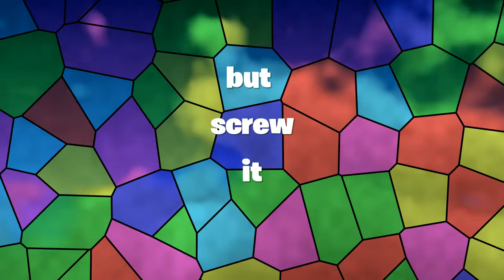MARSHMELLO FULL EVENT *FORTNITE* 2K19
●▬▬▬▬▬▬▬๑۩۩๑▬▬▬▬▬▬▬▬●
Psn-X-KRISH-X
Tuяn Up Tнe Vσℓυмe♪ To X-KRISH-X YouTube video!
: .ılı.——Volume——.ılı.
: Min- – – – – – – – – – -●Max
: ► Play ▌▌ Pause ■ Stop
Peace out!